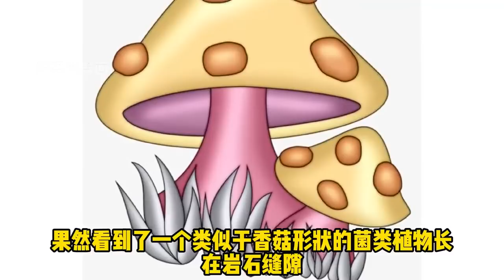《穿越进化时代》 第1471至1485集 未来波澜壮阔的星际时代，人类终于攻克了空间传送技术，可是当人类传送到另一端的时候，却发现那里并不是过去未来，也不是星空下的任何一片土地